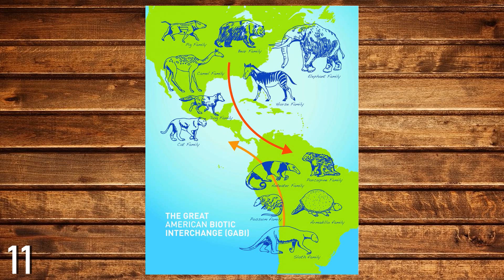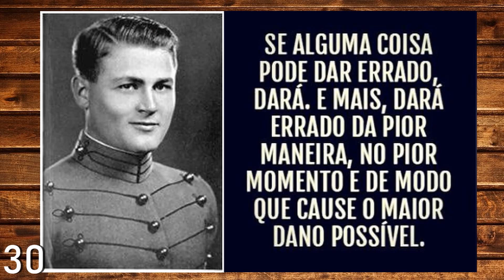CURIOSIDADES SOBRE O PANAMÁ - PAÍSES #45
No vídeo de hoje continuaremos nossa viagem pelos países. No vídeo nº 44 dessa série, vamos conhecer um pouco mais sobre o Panamá!

-Espero estar aqui quando esse vídeo programado for ao ar
Ainda não viu os outros vídeos?
MÚSICAS

Vamos Embora
Artista: Matilde Conjo
Álbum: My Love
Licenciado para o YouTube por The Orchard Music (em nome de VS Mobile)